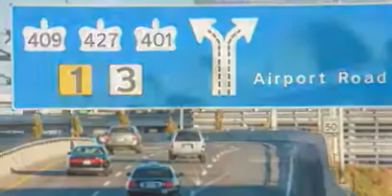Tridel West Village Etobicoke - TheRedPin.com